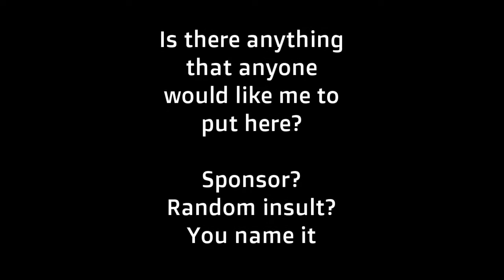I think we're alone now. Golf It Episode 15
Just me and one other guy...